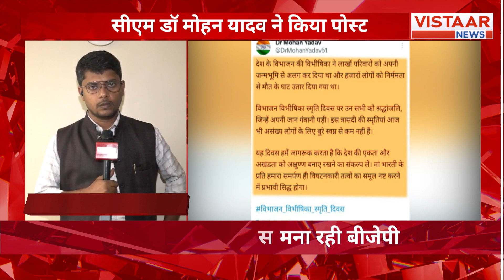MP News : विभाजन के दौरान अमानवीय पीड़ा झेलने वालों को CM मोहन यादव ने X पर दी श्रद्धांजलि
विभाजन के दौरान अमानवीय पीड़ा से गुजरने वालों को CM मोहन यादव ने X पोस्ट कर दी श्रद्धांजलि

CM Mohan Yadav has paid tribute to those who endured inhumane suffering during the partition, highlighting the profound impact of this historical event on countless lives. His heartfelt message serves as a reminder of the resilience and strength of those affected, ensuring that their experiences are not forgotten. This tribute reflects a commitment to honoring the past while fostering a sense of unity and remembrance in the present.